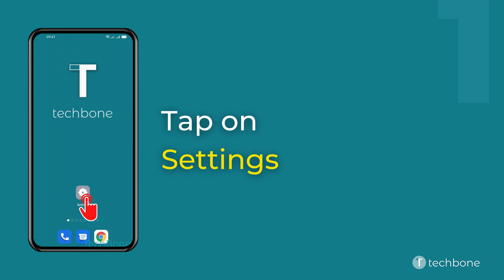How to Add another Fingerprint - Oppo [Android 11 - ColorOS 11]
Want to know How to Add another Fingerprint on Oppo smartphone? This guide will show you how to do on Android 11 / ColorOS 11.

0:00 Intro
0:05 Tap on Settings
0:15 Tap on Password & biometrics
0:25 Tap on Fingerprint
0:35 Tap on Add a fingerprint
0:45 Place the finger on the sensor and follow the instructions on screen